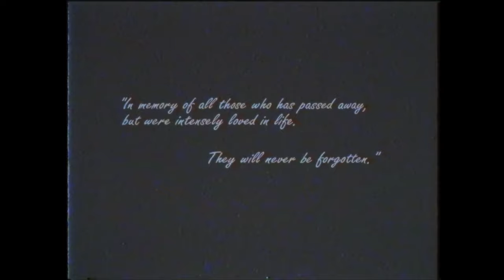Broken - ORAX (Battle Angel Alita)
In ES 577, Yoko's damaged head and torso were found by the exiled Tipharean cyberphysician Daisuke Ido when he was searching the dump for spare parts. When Ido discovered that she was still alive, he took the cyborg girl back to his clinic to rebuild her. As she was an amnesiac, he named her after his recently deceased black tomcat, Alita. When the reconstructed Alita suspects Ido of murdering women to provide her body parts, her guilt caused her to stalk and confront Ido, only to discover that he is a hunter-warrior seeking the true killer. When protecting the injured Ido, her fighting caused an instinctive recollection of the lost Martian battle technique "Panzer Kunst", which allowed her to quickly deliver a single killing blow to the murderer. She decided to become a hunter-warrior herself, in which job Alita occasionally displayed a disturbing bloodlust and love of battle. When fighting the powerful, body-snatching and brain-eating cyborg named Makaku, the original body that Ido had made for Alita was destroyed. Feeling he has no other choice, Ido reconnected Alita to a Berserker Body, which allowed her to kill an upgraded Makaku in a long fight in the sewers beneath the Scrapyard.

Shortly after becoming a hunter-warrior, Alita met and fell in love with Hugo, a young boy who dreamed of going to Tiphares. Hugo's obsession with Tiphares wound up ruining any chance of them being together, as he was caught mugging cyborgs for their spinal columns and had a bounty placed on him. Alita protected Hugo from Zapan — resulting in the latter's humiliation — and resuscitated him. However, upon Vector telling Hugo that going to Tiphares alive was impossible, Hugo snapped and tried to scale the massive pipes connecting the Factories to the floating city. Alita tried to persuade Hugo to turn back, but a defense ring threaded him to pieces and Alita was unable to save Hugo from falling to his death.

Battle Angel Alita® series created by Yukito Kishiro and published in Shueisha's Business Jump 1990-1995 ©. Battle Angel (OVA) by Yukito Kishiro.